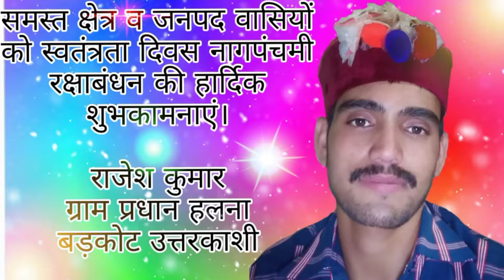नेता प्रतिपक्ष प्रीतम सिंह ने आप द्वारा 300 यूनिट बिजली मुफ्त देने पर कहा ये दिल्ली नही उत्तराखंड है